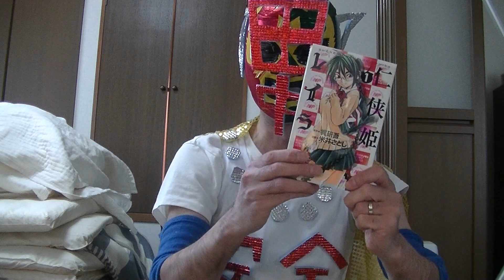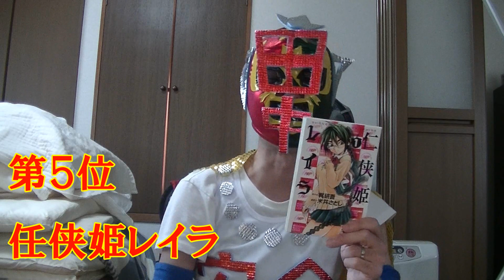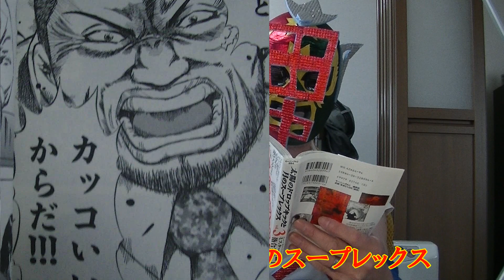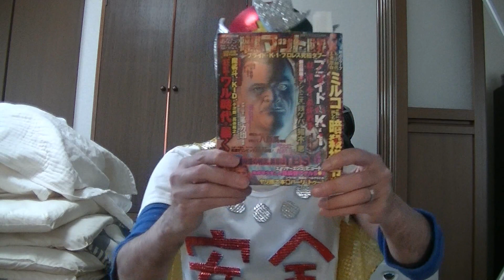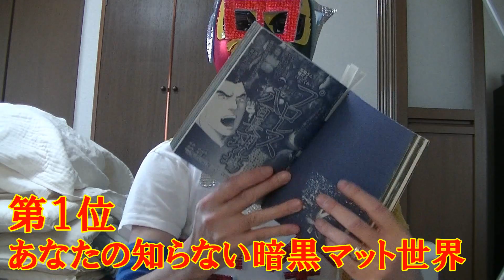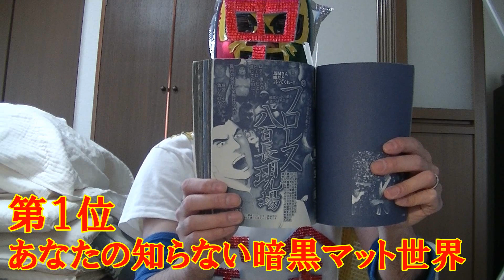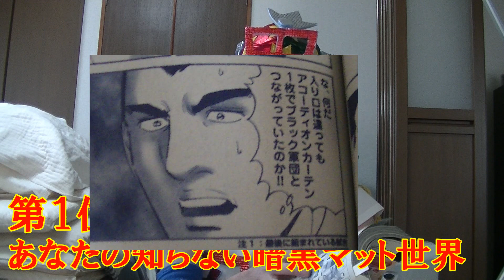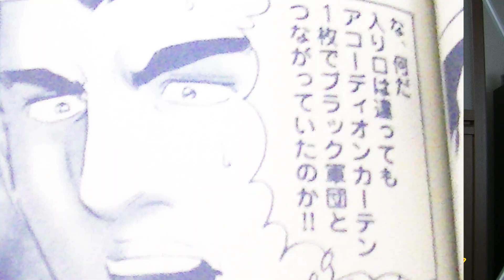【一度は、読んでいただきたい】おすすめプロレス漫画★５選【田中安全プロレス推薦図書】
田中安全プロレス総帥・田中まもるのプロレス書籍コレクションからおすすめプロレス漫画を５冊紹介いたします。

田中安全プロレス総帥・田中まもるのプロフィール
略歴
２００４年より「自主製作映画・田中安全プロレス」を制作し、２００６年ごろからYOUTUBEにて公開。これを観たプロレス関係者数名とミクシィにて知り合いになりました。
２０１５年５月より自主怪獣映画を作成し始め、２０１５年１０月に開催された第４回全国自主怪獣映画選手権に参戦し現在に至る。ですよー！